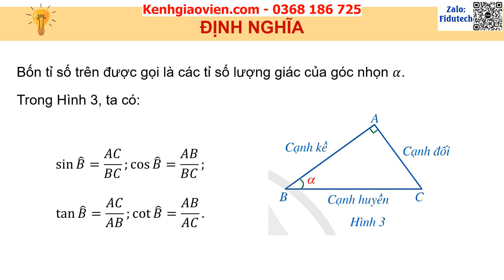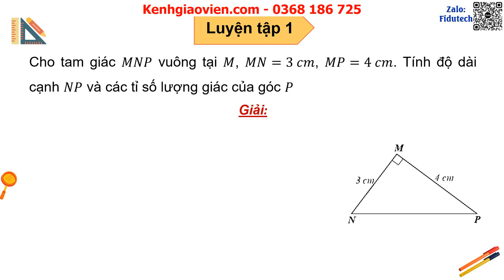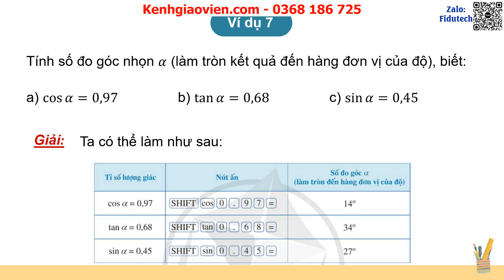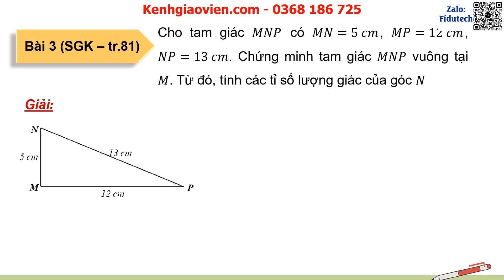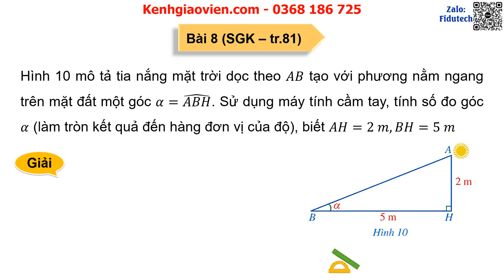Giáo án PowerPoint C4 Bài 1: Tỉ số lượng giác của góc nhọn | GA điện tử Toán 9 cánh diều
Phía trên là giáo án powerpoint hay còn gọi là giáo án điện tử, giáo án trình chiếu Chương 4 Bài 1: Tỉ số lượng giác của góc nhọn | GA điện tử Toán 9 cánh diều. Giáo án được làm với phong cách: hiện đại, đẹp mắt để tạo sự hứng thú cho học sinh.
Ngoài ra, chúng tôi có đầy đủ giáo án powerpoint các bài khác trong chương trình sách giáo khoa oán 9 cánh diều. Tin chắc rằng: Khi sở hữu bộ giáo án này, việc giảng dạy của thầy cô sẽ trở nên nhẹ nhàng và đạt hiệu quả tốt.